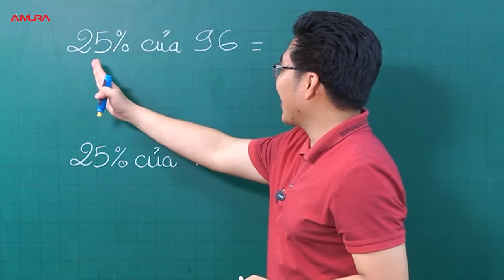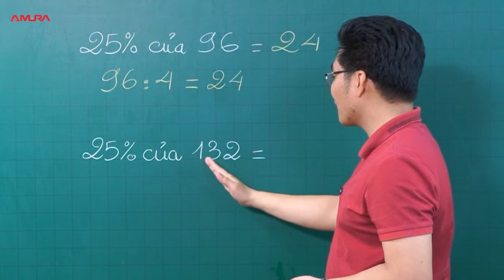Toán Thật Dễ Khi Học Bài Này | Lê Mạnh Cường